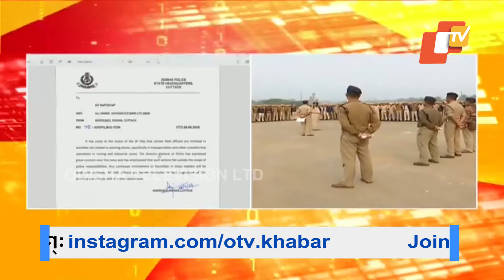Are Police Abandoning Duties for Mining Mafia? ADG Sends Letter to All SPs and DCPs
ପୋଲିସ ନିଜ ଡ୍ୟୁଟି ଛାଡ଼ି ଖଣି ମାଫିଆଙ୍କ କାମରେ ଲାଗିଛି କି ? ଗୁମର ଫିଟାଇଲା ସବୁ ଏସପି ଓ ଡିସିପିଙ୍କୁ ଏଡିଜି ପଠାଇଥିବା ଚିଠି ।